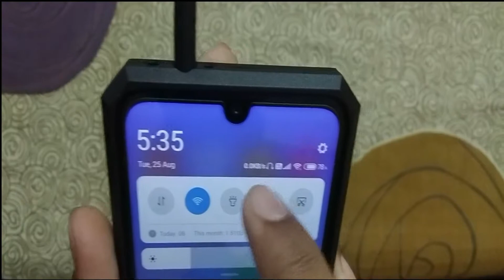Redmi Note 7 Pro Back Cover With Camera Protector and Stand Review in Hindi.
Hello Friends,
Redmi Note 7 Pro Back Cover Review in Hindi | Full Video Step By Step In Hindi.

Back Cover